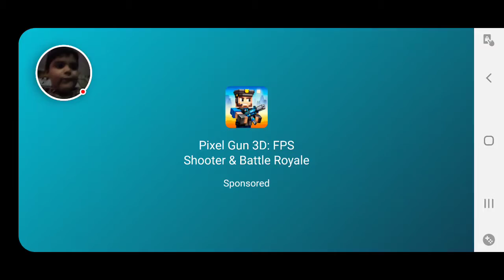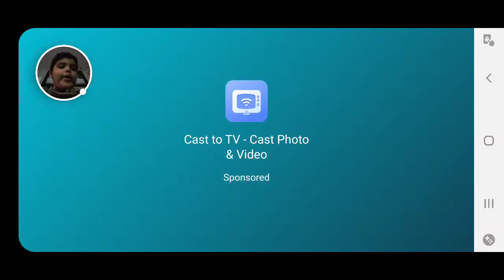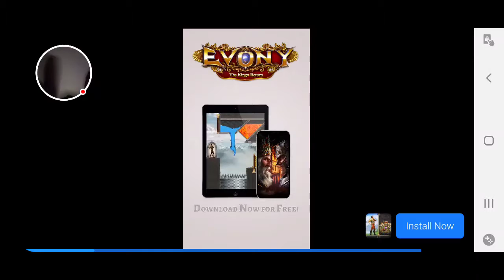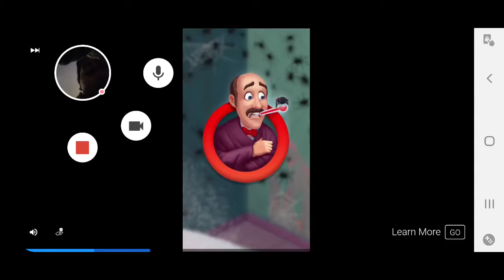April 4, 2021